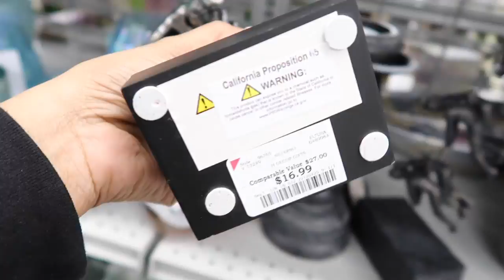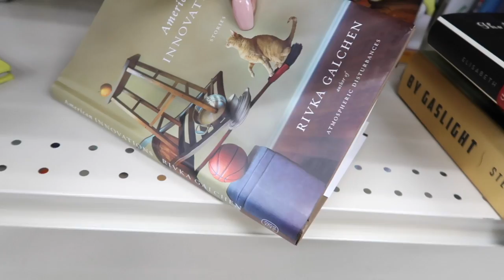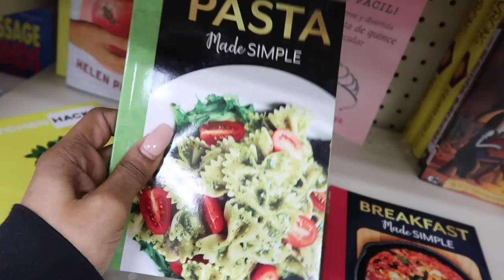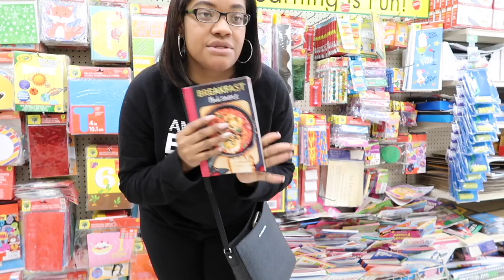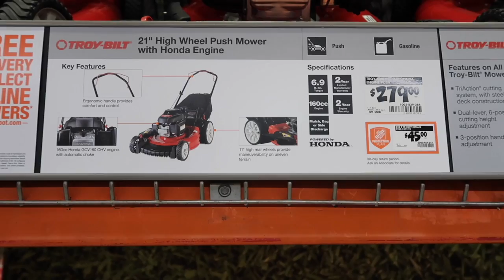Weekend VLOG: Lawncare | Mexican Food | Low Carb Suggestions | SHOPPING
Hey Daisies! Enjoy the vlog!

Book a virtual interior decorating consultation on my website and I can help you decorate your space.

Mail:
Designed by Adaeze